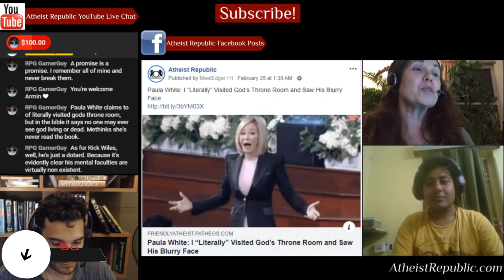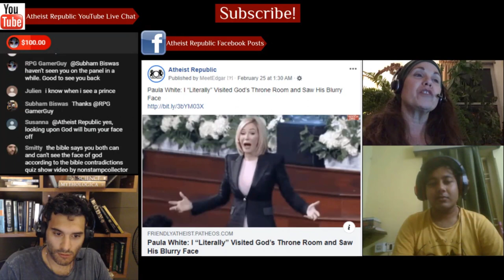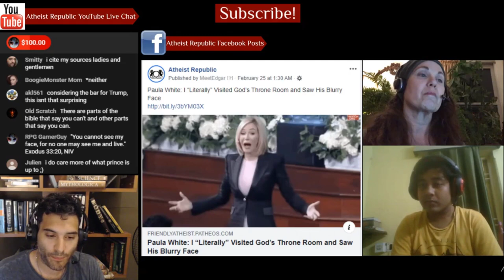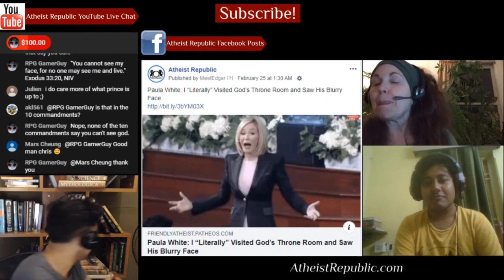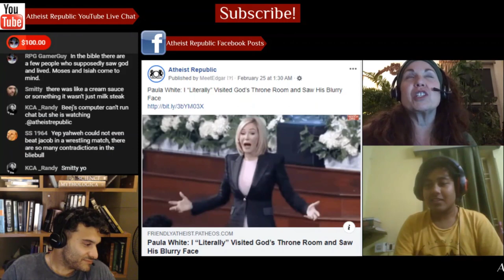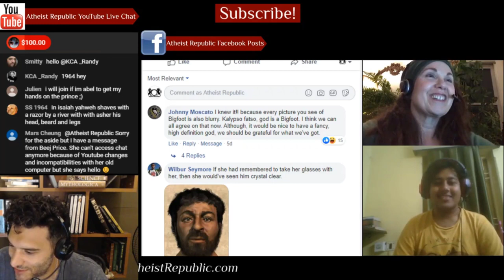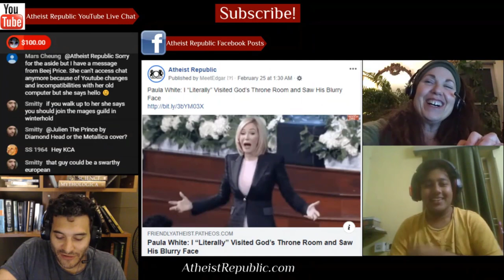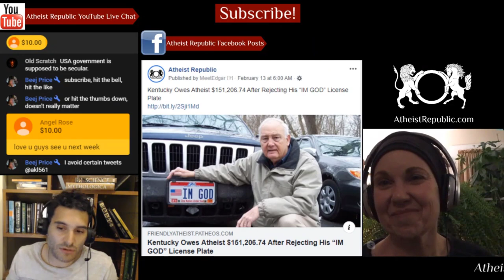Paula White: I “Literally” Visited God’s Throne Room 😂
White House spiritual adviser Paula White is claiming that she was “transported” to a throne room in heaven where she came face to face with God. It appears to be from a sermon she preached earlier this month. “I literally went to the Throne Room of God,” she said. “There was a mist that was coming off the water, and I went to the throne of God, and I didn’t see God’s face clearly, but I saw the face of God … I knew it was the face of God.” “I didn’t come out of that really until the next morning,” White reported.

Source: Paula White: I “Literally” Visited God’s Throne Room and Saw His Blurry Face
Location: USA